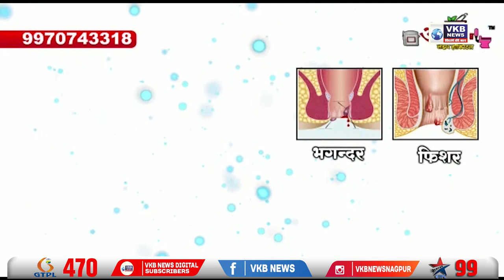गर्मी का असर , महाराज बाग में जानवरों के लिए लगे कूलर